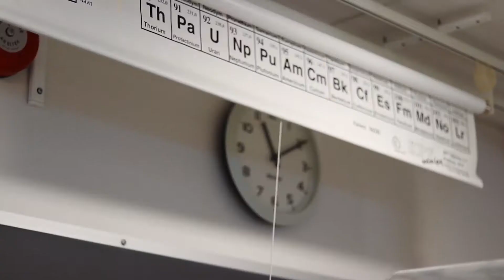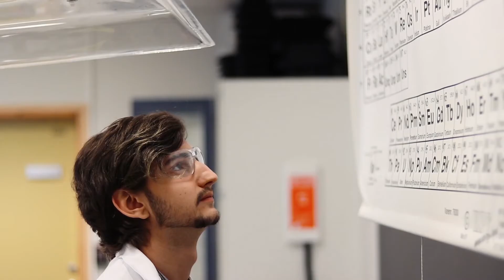Study biology at Nord university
How did life on Earth evolve? How does DNA code for important biological functions? How do food webs look like at the bottom of the sea? How does climate change affect animals and plants? These are some of the questions that biology seeks to answer. As a student in biology at Nord University, you will learn about the fundamentals of life in the beautiful surroundings of Northern Norway.